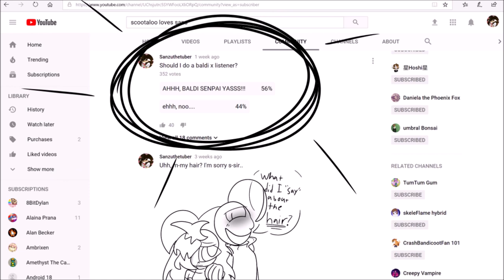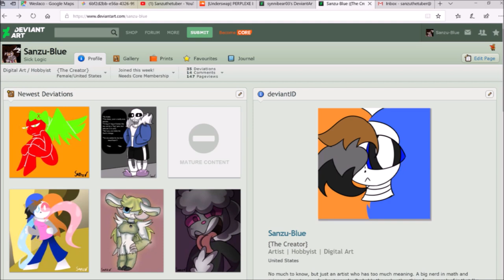Updates For Now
It took me about a day to make this, but I just want to notify y'all on whats going on right now. And there is a lot of things I didn't mention since the audio was made a few days ago, so, let me list off somethings:

1.Animation memes are now at the top of my head, due to finding other animators I like.
2.Drawing is an even bigger goal to improve upon.
3.Kingdice x listener vote is now active.

So if y'all have any questions about anything I'm gonna do, just ask.
Song: Doki Doki Literature Club! OST Disc 1 - 05 Play With Me